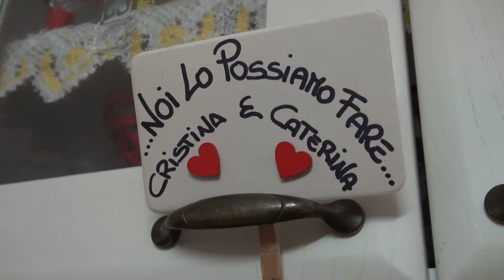Cristina Rosi è a casa, ma serve un'abitazione più grande